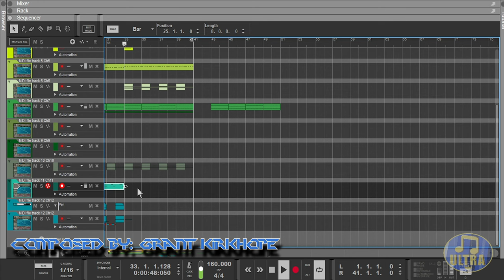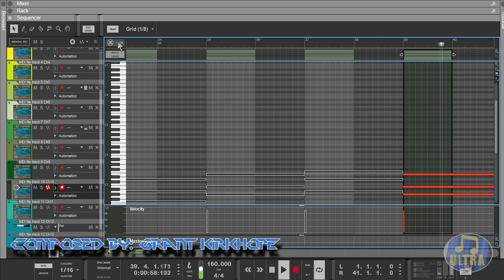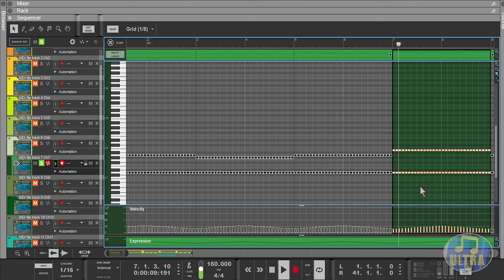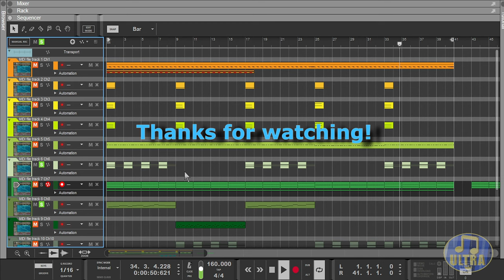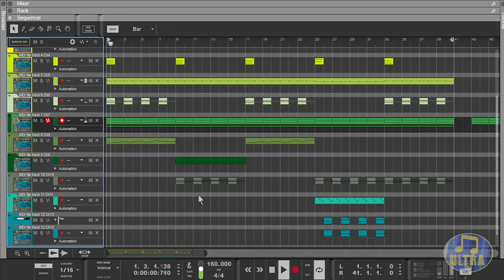Perfect Dark N64 - Combat Simulator Complete [Midi & Soundfont]